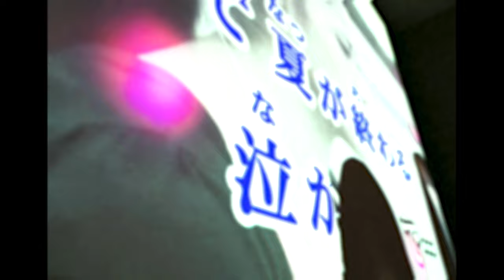【OFFICIAL MV】FREEZ feat REIDAM BEATS by DJ HARADA『SPECIAL HARDCORE PARTY SHIT』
*TEXT*
【精力的な活動を展開するラッパー〝 FREEZ 〟が、福岡を代表するMCの1人〝 REIDAM 〟を客演に迎えた新曲『SPECIAL HARDCORE PARTY SHIT』をリリース！】

RAMB CAMP、El-NINO、ILL SLANG BLOW’KWERなどの伝説的なグループで圧倒的な存在感を放ってきた福岡のラッパー〝 FREEZ 〟

近年はビートメイカー「NARISK」や「mots」とのコラボ作品や、16曲入りのフルアルバム『NO FAMOUS』をリリースするなど福岡から全国へ精力的に活動を続けている。

そんなFREEZが、今年2月から「夜遊び」「MOVE IT」「タイトル feat. SILENT KILLA JOINT」と連続リリースを行っており、5/1㈪には福岡を代表するMC〝 REIDAM 〟を客演に迎えた新曲『SPECIAL HARDCORE PARTY SHIT』をリリース！

今や伝説のクラブとして語り継がれる、福岡は天神 親不孝通りの一角でGOOD MUSICを鳴らし続けた箱「CLUB BASE」で出会った二人が、スペシャルでハーコーなパーティーシットを完成させた。

現場主義のパーティー好きな2人だからこそ生まれた1曲だ！！

ビートは、FREEZのLIVE BACK DJも務めるDJ HARADAが担当し、マスタリングはMASAHIRO AMEMIYA（GREEN HOUSE）、ART WORKはu38ruが行っている。

本作品には、インスト、アカペラも収録されている。

FREEZ「SPECIAL HARDCORE PARTY SHIT feat. REIDAM」BEATS BY DJ HARADA

1. SPECIAL HARDCORE PARTY SHIT feat. REIDAM（BEATS BY DJ HARADA）
2. SPECIAL HARDCORE PARTY SHIT（Instrumental）
3. SPECIAL HARDCORE PARTY SHIT（Acappella）

WORDS by FREEZ, REIDAM
BEATS by DJ HARADA
ART WORK by u38ru
MASTERING by MASAHIRO AMEMIYA(GREEN HOUSE)
DIRECTED by YUDAI KONISHI(BLUE LAB FILM)
2nd camera during live by Ryo Shimao Ishii